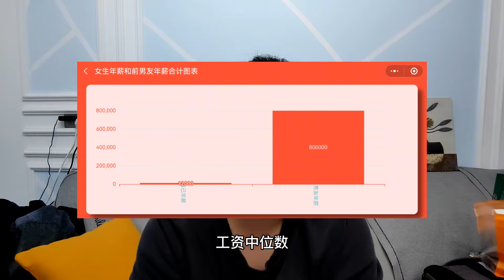大龄剩女要求高的原因不是他们自身条件好